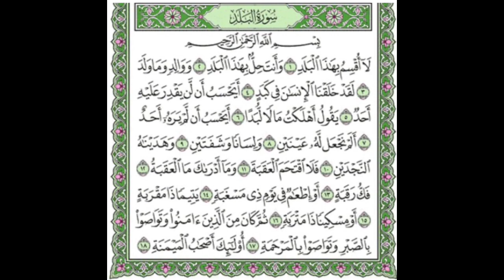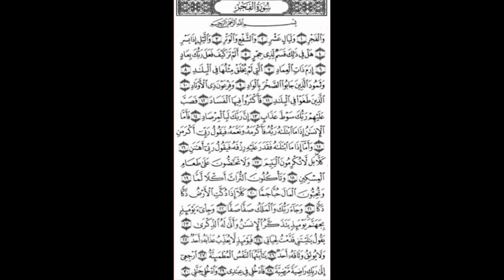Tafsiirka Quraanka Surah Ash-Shams, Surah Al-Balad Iyo Surah Al-Fajr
Tafsiirka Quraanka Surah Ash-Shams, Surah Al-Balad Iyo Surah Al-Fajr Sheikh Mohammed Abdi Umal Iyo Sheikh Abdi-Rashid Ali Sufi